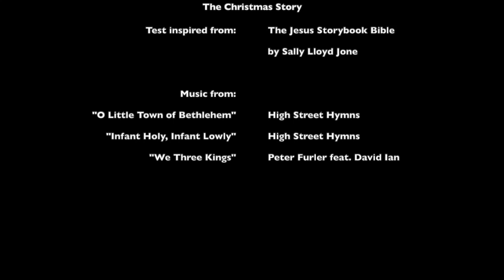The Little People Christmas Story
Text inspired from: "The Jesus Storybook Bible" by Sally Lloyd-Jones.  Music by High Street Hymns - "O Little Town of Bethlehem" & "Infant Holy, Infant Lowly" and Peter Furler featuring David Ian "We Three Kings"